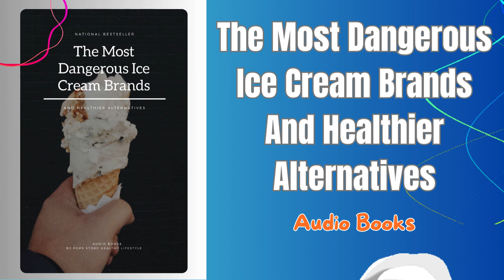The Most Dangerous Ice Cream Brands and Healthier Alternatives | audiobook | full length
low carb diet keto ice cream The Most Dangerous Ice Cream Brands and Healthier Alternatives | audiobook | full length Discover which ice creams are the healthiest and which ones to avoid. From sugar-laden Ben & Jerry’s to keto-friendly Rebel Ice Cream, learn how to make the best choices for your health. Enjoy guilt-free treats with low-carb options and clean ingredients. Transform your indulgence into a healthy habit!

BY Pops Store Healthy Lifestyle